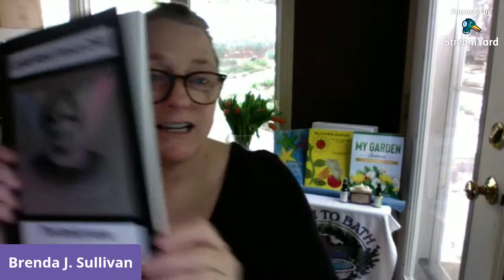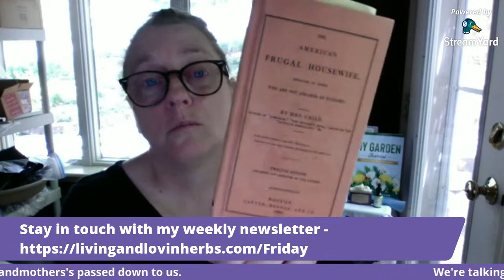Honoring Mothers - What Herbal Remedy Did She Pass Along To You?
Sign up for our newsletter to learn more about herbs, promotions, and news we have to share.

Join us on Sunday's 10 AM EST for Herb Talk Live! On Youtube and Clubhouse with my Co-host Theresa Valendzas

Today we are honoring our Mothers and remember the herbal remedies they taught us when we were young.

Farm to Bath| Our philosophy is to live a locally focused naturally beautiful life, a lifestyle choice that is infused into the products we make. The ingredients are locally grown and/or acquired and are as basic and pure as nature itself. Each bar is full of fragrant aromatics that provide a rich moisturizing lather with no artificial colors or preservatives added - naturally beautiful!

My Garden Journal: A How-To Garden Book For Kids| Gardening is a learned skill - everyone has to start somewhere, and a journal provides the best way to improve your gardening skills to ensure more successes and fewer failures.

The intent of this journal is to simultaneously teach basic gardening techniques while providing a place to record your journey with important information about the "how, when, and where" to grow food and flowers.

There are suggestions on themed gardens such as "A Harry Potter Garden", "A Young Chef's Garden", or a "Monarch Butterfly Superhero Garden" for budding Naturalists and places to either sketch or photograph your plants to remember their appearance for the next growing season.

You'll be amazed at how much you will learn by journaling about your garden!

We would love to hear if you tried the recipe(s) from these podcasts.

We’d love to hear if you tried the recipe(s) from these podcasts.